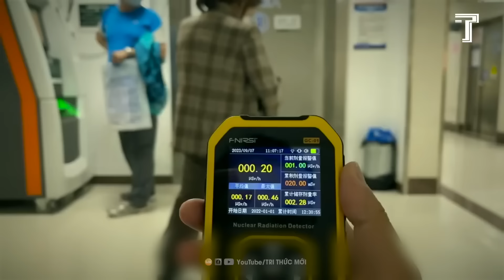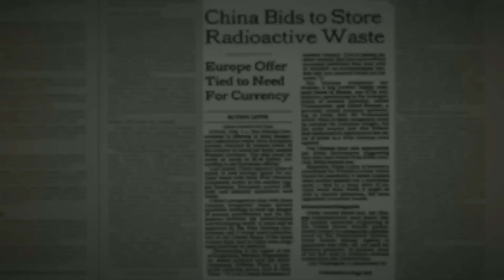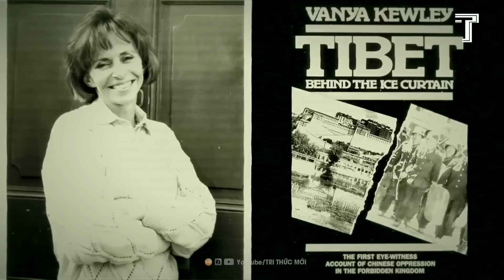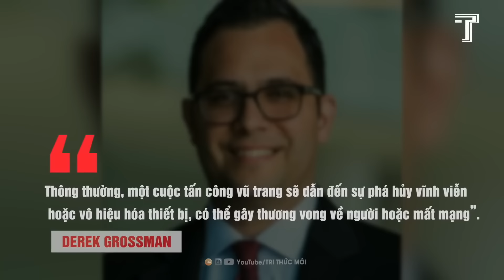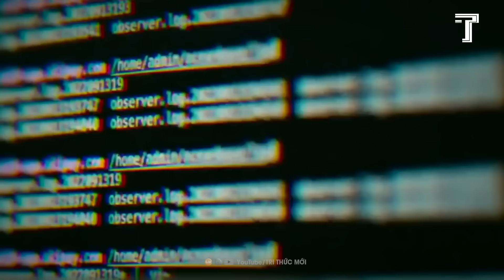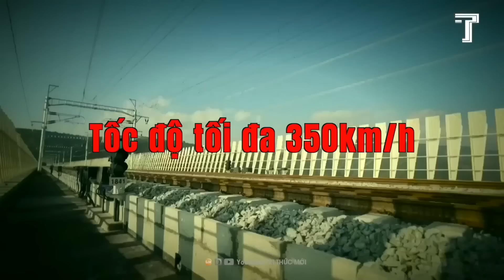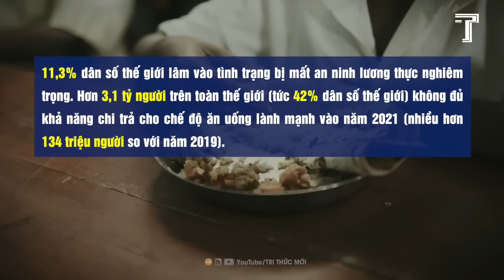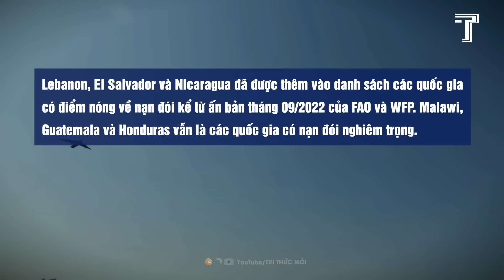Trung Quốc: Hàng Trăm Triệu Cư Dân Phẫn Nộ Vì Bị Nhiễm Phóng Xạ Hạt Nhân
Mưu Đồ Của Trung Quốc Khi Cải Tạo Đảo Tri Tôn Chỉ Cách Việt Nam 250km
Âm Mưu Của Bắc Kinh Khi Phát Triển Đội Tàu Đánh Cá Tàn Phá Đại Dương
Khủng Hoảng Kiểu ‘Tên Lửa Cuba’ Sắp Xảy Ra Giữa Mỹ - Nga